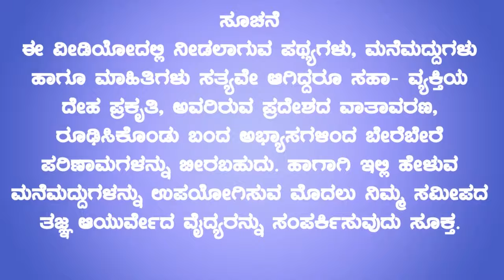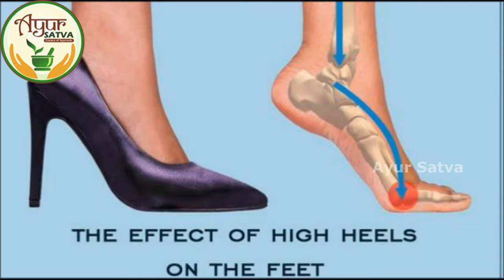ಪಾದದಲ್ಲಿ ಆಗುವ "ಆಣೆ/Corn" ಸಮಸ್ಯೆಗೆ ಕಾರಣ ಹಾಗು ಸೂಕ್ತ ಮನೆಮದ್ದುಗಳು | Home remedies for Corn in foot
ಇಂದಿನ ಸಂಚಿಕೆಯಲ್ಲಿ ಪಾದದಲ್ಲಿ ಆಗುವ ಆಣೆ ಸಮಸ್ಯೆಗೆ ಕಾರಣ ಹಾಗು ಸೂಕ್ತ ಮನೆಮದ್ದುಗಳುನ್ನು ತಿಳಿಸಲಾಗಿದೆ